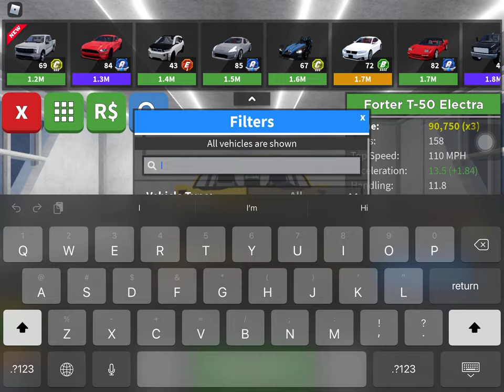Roblox Car Crushers 2 Update 40 Review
Make sure to turn on captions!
Rate this update from 1 to 10